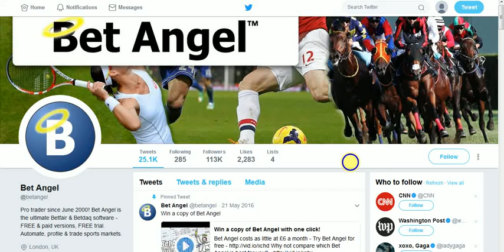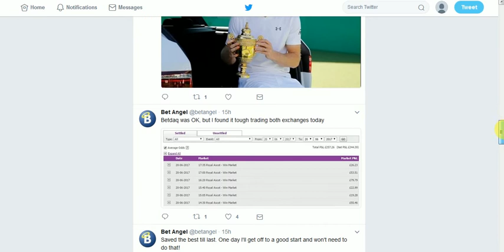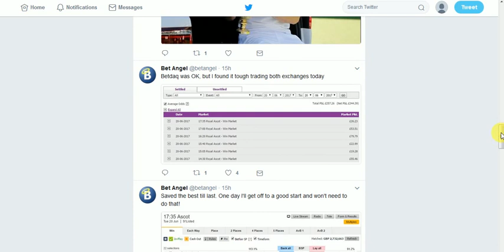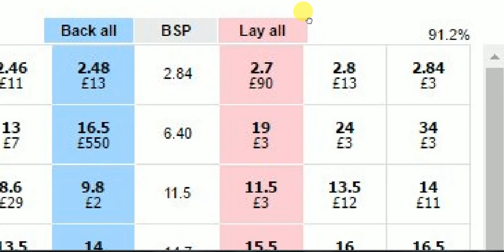betfair horse racing trading Peter Webb scam screenshots !!!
Why someone who calls himself as a professional trader and release so much content counterfeit screenshot? Is it possible that he is not as successful as he pretending to be and only selling people software is his job?